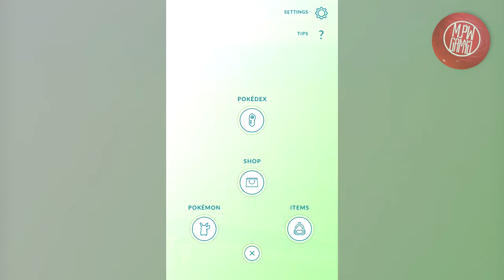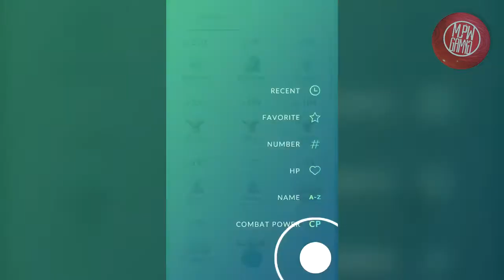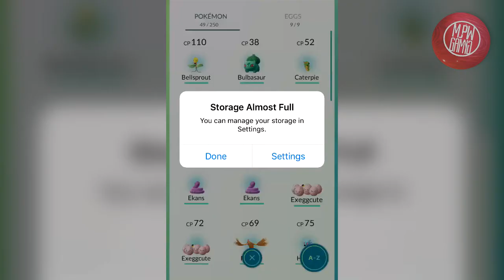Pokemon Go | My Current Pokemon + Stats!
● Want to make money from playing video games?

- MJPWGaming